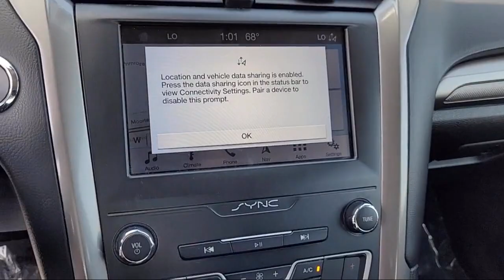2019 Ford Fusion Hybrid SE Sedan Santa Rosa Rohnert Park Petaluma Sebastopol Windsor Cotati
2019 Ford Fusion Hybrid SE Sedan Stock Number: FU22419 Vin:3FA6P0LU4KR202479.

Hansel Ford
3075 Corby Avenue